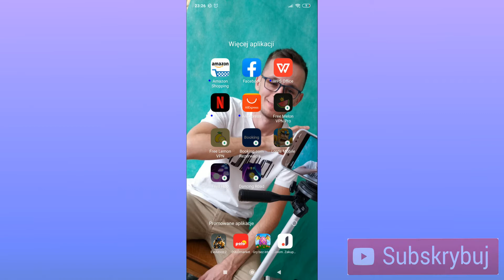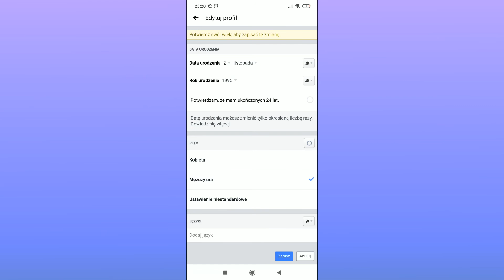Jak zmienić datę urodzenia na facebooku? Jak zmienić datę urodzenia na fb?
Cześć dzisiaj pokaze Ci jak zmienić datę urodzenia na fb na swoim telefnie

No, a więc co musimy zrobić, aby zmienićswoją date urodzenia na fb? Początkowo musimy uruchomić aplikację facebook na swoim telefonie. Gdy to juz zrobimy to wchodzimy na swoje zdjęcie profilowe na facebooku. W następnej kolejnosci wybieramy 3 kropki znajdujace sie w prawym górnym rogu, a następnie klikamy edytuj profil i zjezdzamy na sam dół. Musimy tutaj pominac troche informacji. Na dole widnieje link o nazwie edytuj informacje profilowe, a wiec klikam to i ponownie zjezdzam prawie na sam doł i jak widzicie w tym oto miejscu mamy mozliwosc zmiany daty urodzenia na facebooku. Aby zmemienić datę wybieramy opcję edytuj znajdującą się obok podstawowych informacji. No i w tym miejscu mamy mozliwosc zmiany dnia, czy roku urodzenia. Mnie interesuje rok, wiec zmieniam rok na odpowiedni. Gdybyśmy chcieli dokonać zmiany miesiaca, czy dnia sytuacja jest taka sama. Gdy juz zmienimy wszystkie dane zjezdzamy na sam doł i wybieramy opcje zapisz. Na koniec facebook poprosi nas o potwierdzenie swojej daty. Pojawi nam sie komunikat, który będzie wymagał od nas potwierdzenia swojej daty, więc potwierdzamy klikająć i to wszystko
Tak, wiec jesli ten poradnik był dla Ciebie przydatny i zaoszczedziles dzieki niemu czas strzel łapke w góre oraz subskrypcje z dzwoneczkiem, a jesli chcesz mnie wesprzeć to prowadze drugi kanał gdzie zapraszam Ciebie równiez i tam

0:00 Wstep
0:05 Jak zmienić datę urodzenia na fb
1:30 Koniec

tagi
jak zmienić datę urodzenia na facebooku,jak zmienić datę urodzenia facebook,jak usunąć datę urodzenia na facebooku,jak zmienić datę urodzenia na fb,facebook,jak zmienic date urodzenia na facebooku,fb